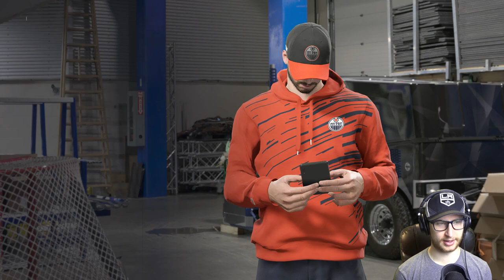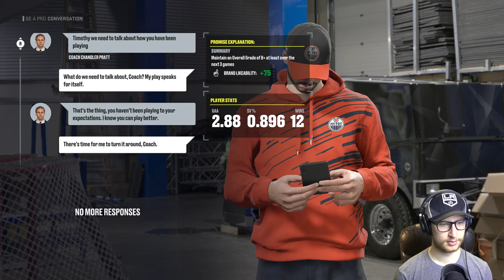NHL 22: Goalie Be a Pro #13 - 'We suck again!?"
We were finally able to redeem ourselves, but how will TJ perform when the time comes to maintain the redemption? 👊